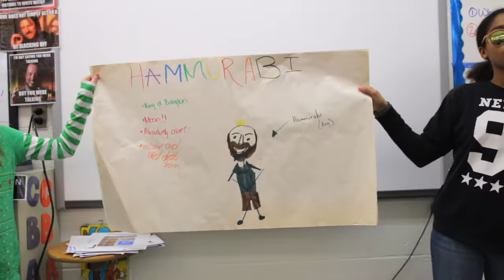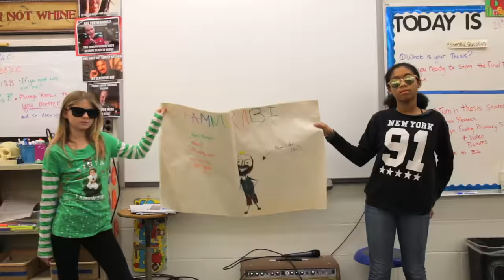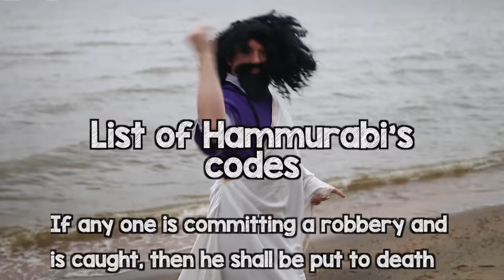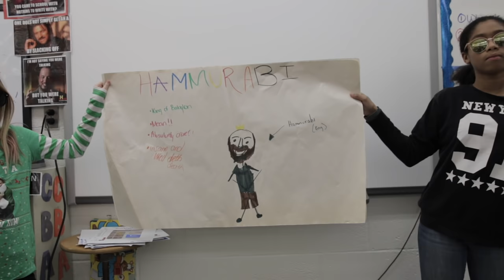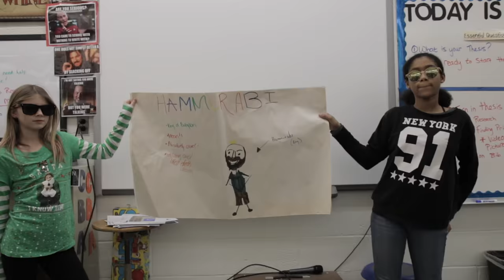Hammurabis Codes of Law Song - Poker Face Parody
The History Club sings a parody of Poker Face by Lady Gaga to explain the importance of Hammurabi's Codes of Law.